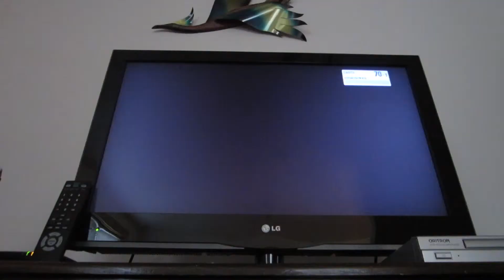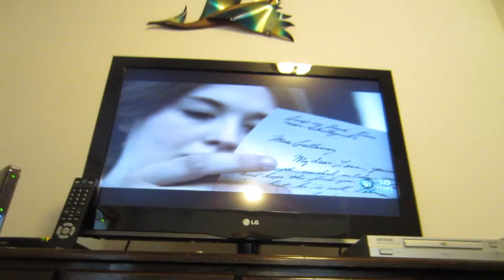Banana Remote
Will the discovery of a unique piece of fruit lead to an intriguing revelation or just a simple snack?